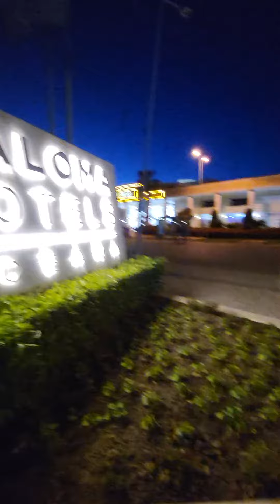Turquie MLT Entreprise Wiltz 661.87.82.07